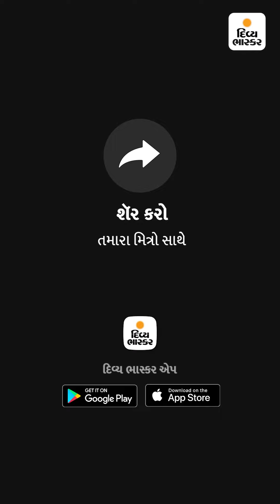એક્સક્લૂસિવ : ગુજરાતનાં બાળકોને ઘેલું લગાડનાર ‘બુઝો’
એક્સક્લૂસિવ : ગુજરાતનાં બાળકોને ઘેલું લગાડનાર ‘બુઝો’, હિંદી ફિલ્મમાં કામ કરનારા પર્વનો પરિવાર અમરેલીનો

ફિલ્મમાં કોણ બન્યું છે ‘બુઝો’નાં માતા-પિતા?
ધર્મેશ શાહ નિર્દેશિત ‘ધ વિલેજ ઓફ બુઝો’નો સ્ક્રીન પ્લે, ડાયલોગ અને સ્ટોરી પ્રખ્યાત ફિલ્મ-રાઇટર પ્રકાશ કાપડિયા(દેવદાસ, બ્લેક,બાજીરાવ મસ્તાની, પદ્માવત, તાન્હાજી: ધ અનસંગ વોરિયર, ગંગુબાઈ કાઠિયાવાડી)એ લખ્યા છે. ‘ધ વિલેજ ઓફ બુઝો’માં ‘દેવો કે દેવ મહાદેવ’માં પાર્વતીનો રોલ કરનાર સુહાસી ધામી અને ચાણક્ય સિરિયલમાં ચાણક્યનો રોલ કરનાર મનીષ વાધવાએ બુઝોનાં માતા-પિતાનો રોલ કર્યો છે.

ફિલ્મમાં બુઝો તેમનાં માતા-પિતાને પૂછે છે કે‘કોઈ ભી ચીઝ આસમાન મેં ઉછલતી હૈ વો નીચે હી ગીર જાતી હૈ પર આસમાન ક્યું નીચે નહીં ગીરતા’, ‘હમ પૈર સે ચલતે હૈ, પરીંદે પંખ સે ઉડતે હૈ, બાદલો કે પાસ ના તો પૈર હૈ ના પંખ તો વો કૈસે ચલતે હૈ’જો કે બુઝોના આ સવાલોના જવાબ તેના માતા-પિતા પાસે હોતા નથી. રિલની જેમ રિયલ લાઇફમાં પણ બુઝો એટલે કે પર્વ ખખ્ખર આવો જ છે. દિવ્ય ભાસ્કરે ‘ધ વિલેજ ઓફ બુઝો’માં બુઝોનું પાત્ર ભજવનાર 8 વર્ષના પર્વ ખખ્ખર, તેમના માતા રિદ્ધી ખખ્ખર, ફિલ્મના રાઇટર પ્રકાશ કાપડિયા, ફિલ્મમાં બુઝોના માતા-પિતાનો રોલ કરનાર મનીષ વાધવા અને સુહાસી ધામી સાથે એક્સક્લુઝિવ વાતચીત કરી હતી